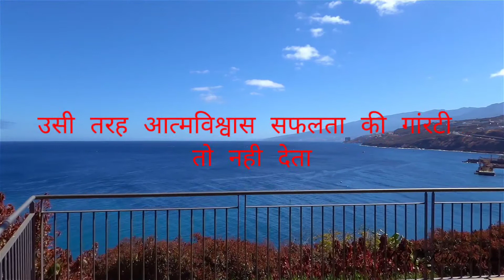📚मोटिवेशनल STATUS VIDEO 🔥 DN Relation video............💐